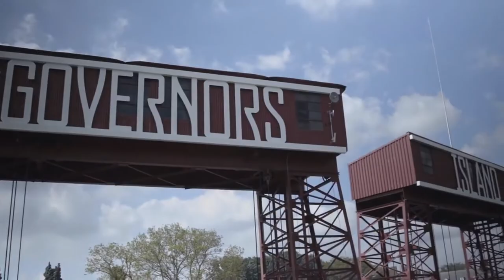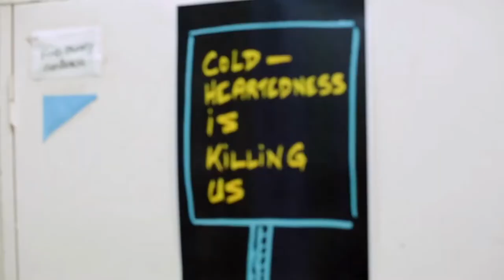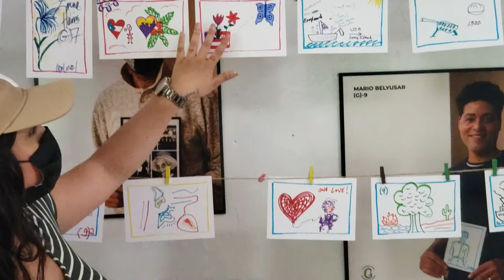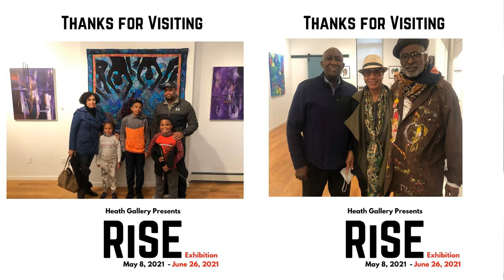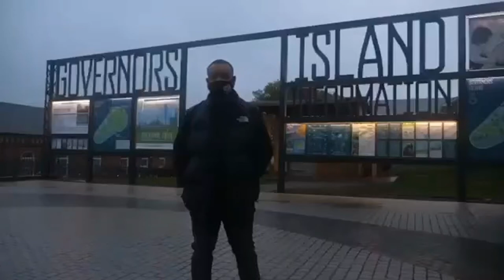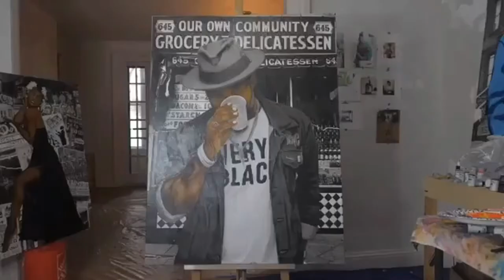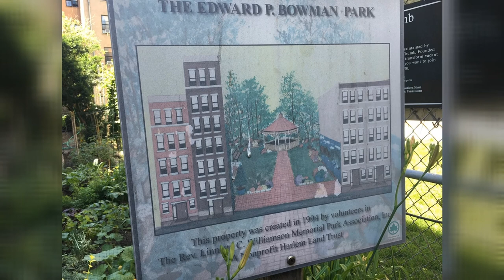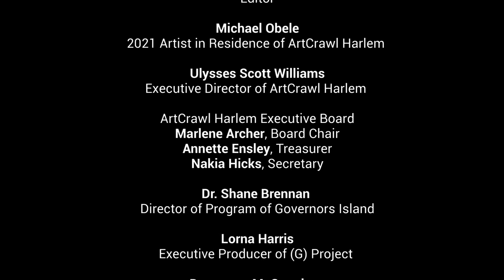Michael Obele, Virtual Tour of Boundaries & Connections: Art & Activism Artist in Residence Program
Virtual Presentation
ArtCrawl Harlem Artist in Residence House on Governors Island
Saturday,  June 12, 2021 at 1PM EDT

Michael Obele is originally from Lagos, Nigeria he relocated to the United States and currently resides in Bronx, NY.  He is a multi-talented portrait artist with concentration in charcoal and graphite pencil and a photographer.  He describes his work as hyper-realistic with meticulous attention to detail. In the past decade he has harnessed and evolved his skills as a full-time professional artist.  In addition to arts, he is avidly involved in aspects entertainment as he is a proud ambassador of the Afrobeatz music genre.

His mission is to use his art as a conduit to promote positive relationships and build bridges between black people in the United States, the motherland Africa and all over the world.

Executive Director: Ulysses Williams